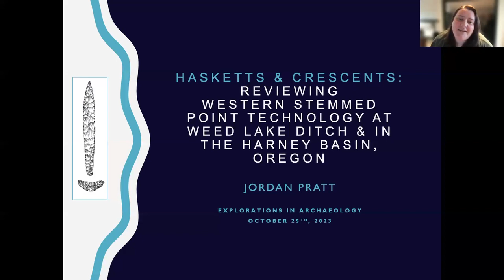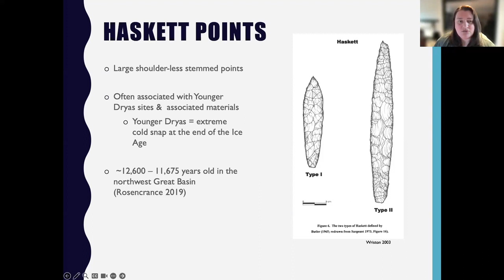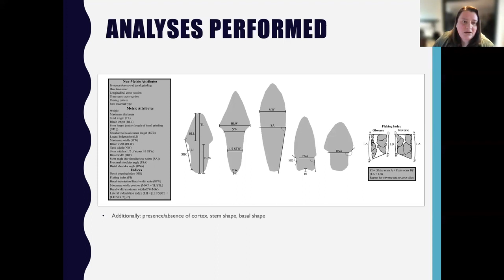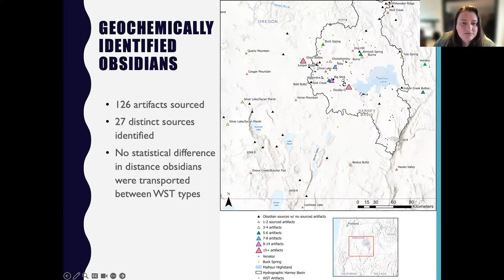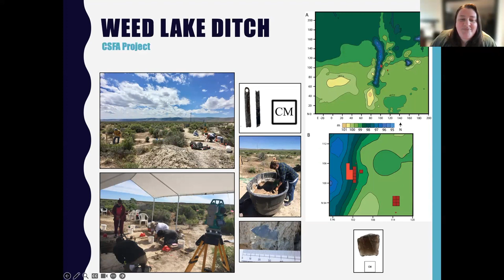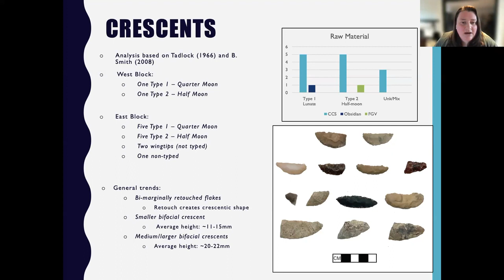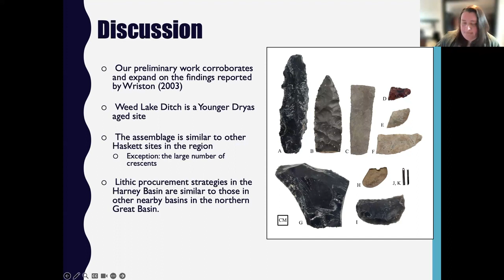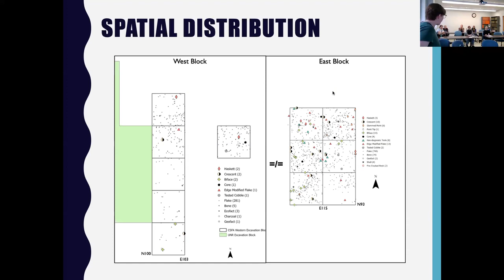Hasketts and Crescents (Jordan Pratt, TAMU)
Hasketts and Crescents: Reviewing Western Stemmed Point Technology at Weed Lake Ditch and in the Harney Basin, Oregon
Talk given by Jordan Pratt (Texas A&M University) on 25 October 2023 for KU Explorations in Archaeology